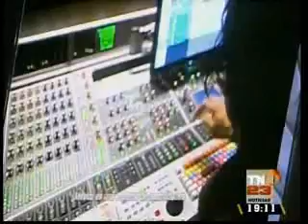Participación de Comisionado en Foro de Competitividad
TN23 transmitió la participación del Comisionado Iván Velásquez Gómez en el IX Foro de Competitividad de las Américas, en el cual reiteró la necesidad de fortalecer el sistema de justicia guatemalteco, entre otros temas. (Se publica con fines informativos).